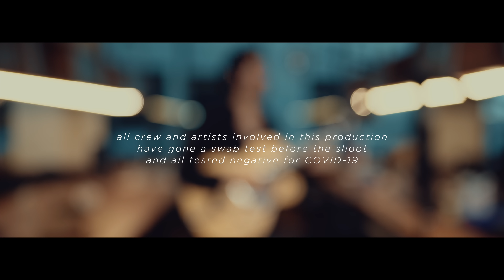Pamungkas - To The Bone LIVE (Prambors 50th Birthday)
In collaboration with Prambors celebrating their 50th birthday.

Camera;
Fauzan Alif